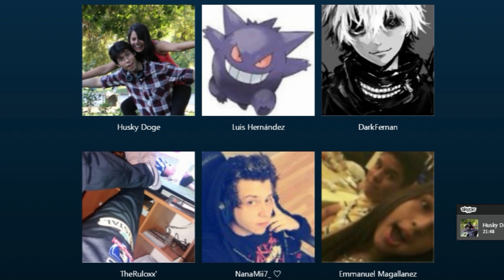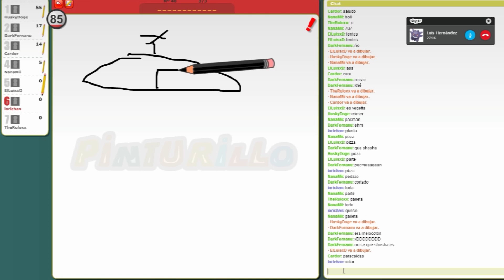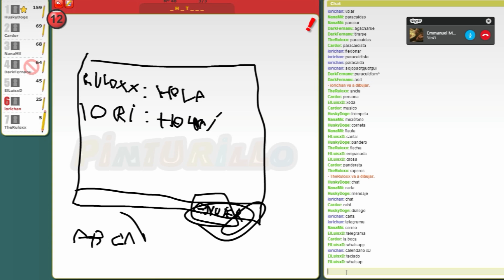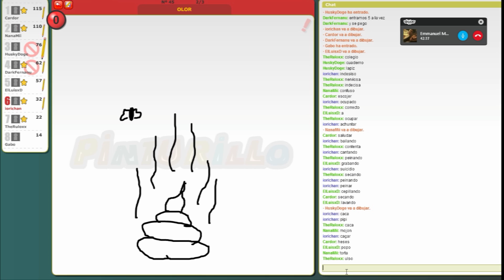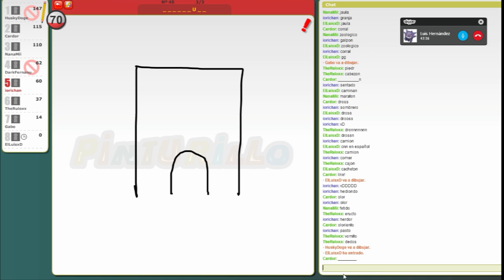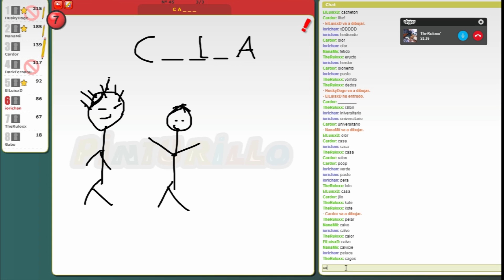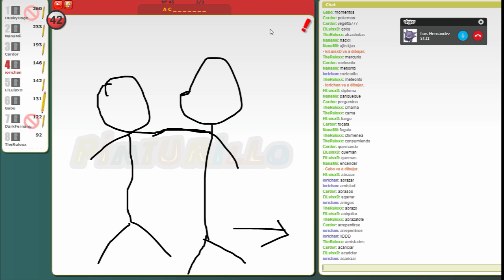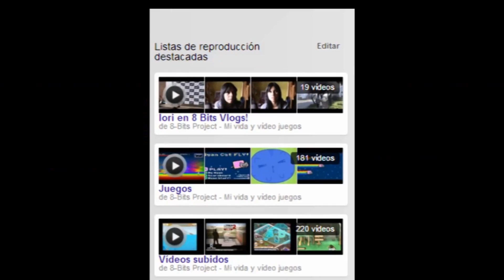Iori en 8bits Jugando ( Pinturillo 2 - con gente Desconocida de la Web)